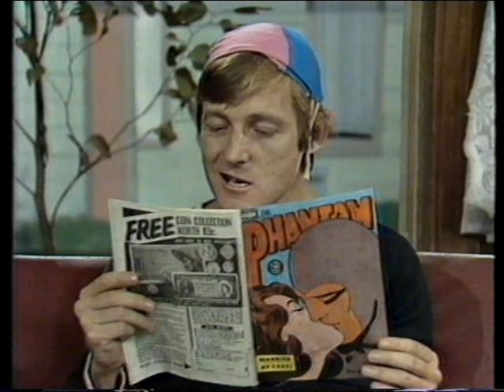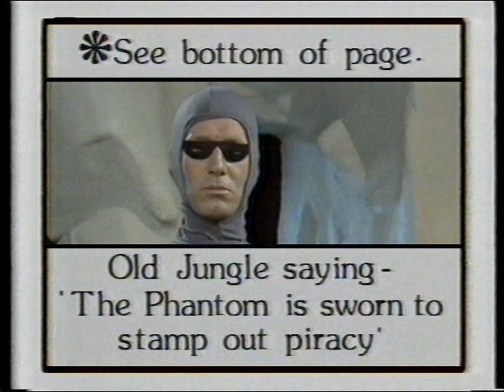Paul Hogan as THE PHANTOM - GHOST WHO WALKS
1970s: Hoges turns in a Phantom decent enough to give Billy Zane a run for his money. Marital strife in the Skull Cave !